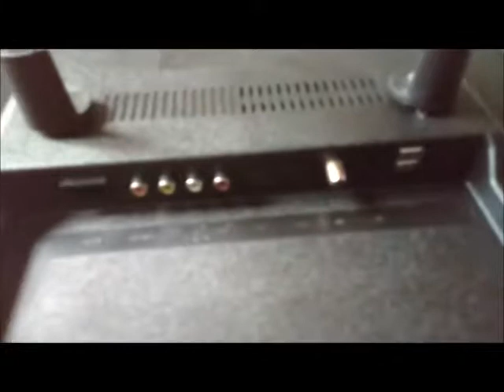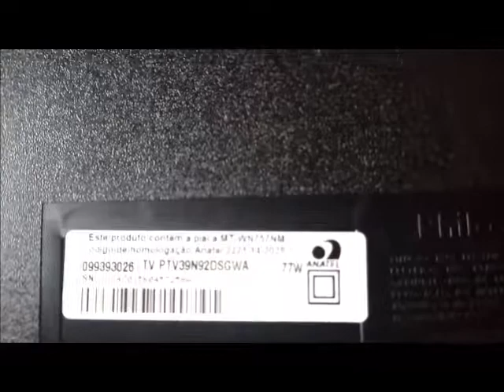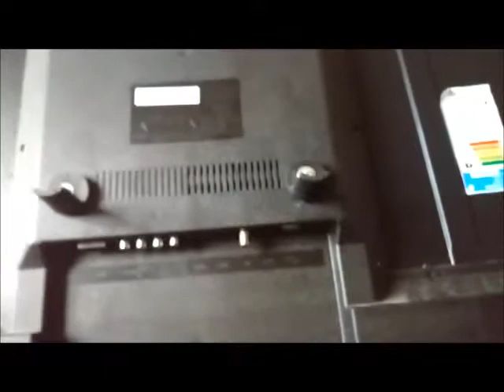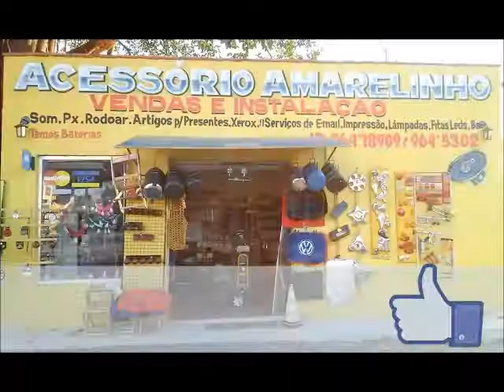CONSERTE VC MESMO SUA SMART TV PARTE 1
TROCANDO A PLACA CENTRAL DE UMA TV SMART DE 39 POLEGADAS FHILCO APRENDA A TROCAR E RESOLVER VC MESMO